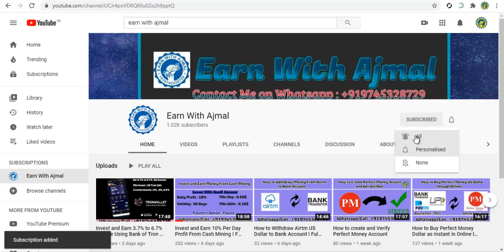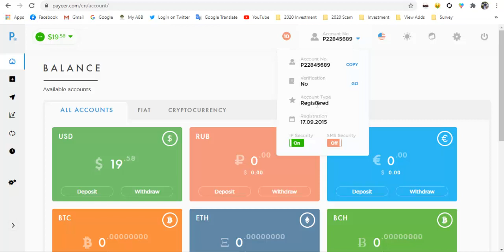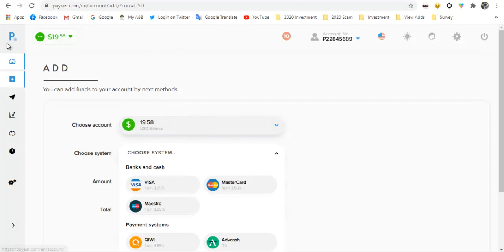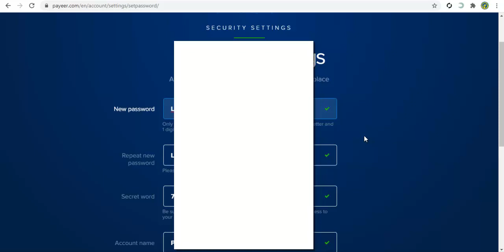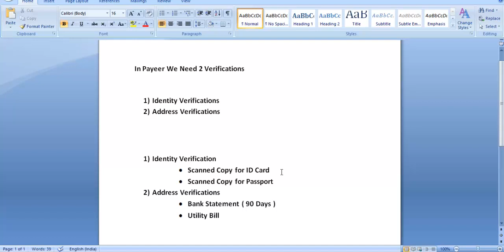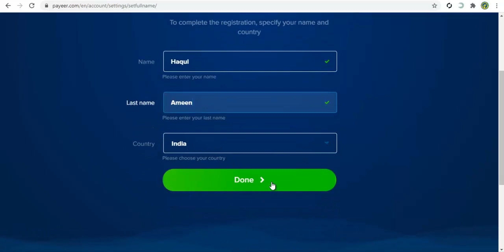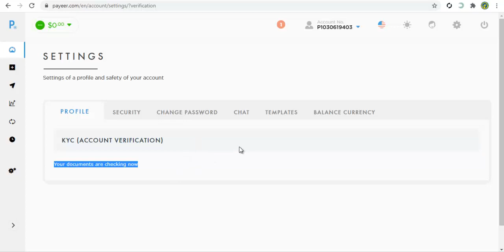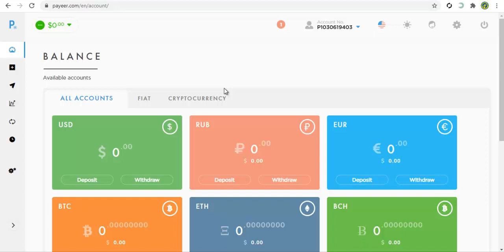How to Create and Verify Payeer Account I Full Explanation in Tamil I Earn With Ajmal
Find out where you can pay for various goods and services with Payeer,Connect your website to Payeer and accept payments from millions of customers all over the world,You can add funds to Payeer and withdraw them with numerous international methods.